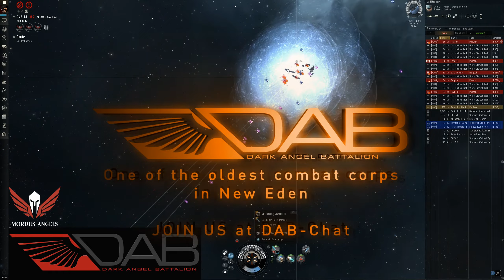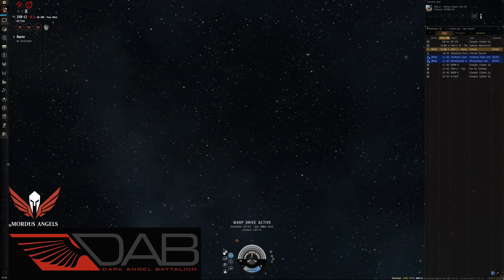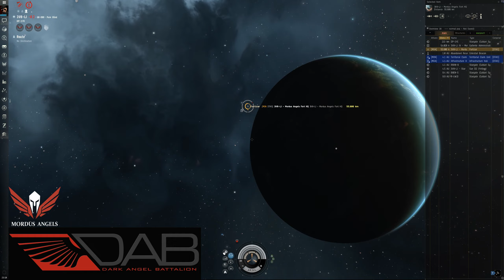PL did something odd.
Got a ping. Logged on and the killing was already happening. Atleast i got in on a couple kills and was able to lose my frickin bomber to :( Stupid rorq.